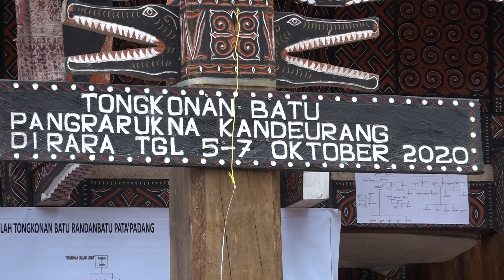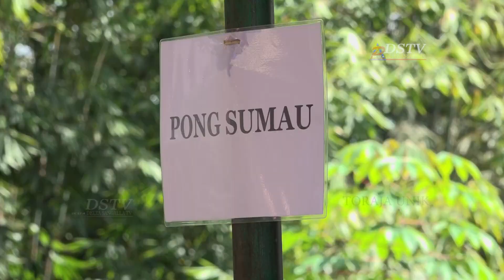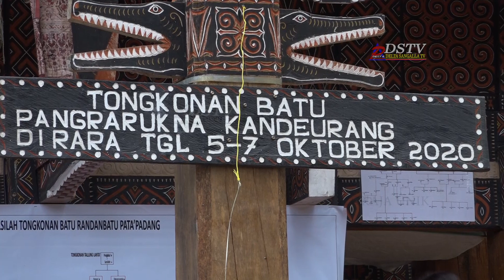Membawa api ke atap runah [ Mangrara tongkonan Batu Randan Batu ]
Mangrara / Merauk Tongkonan Batu Randan Batu tanngal 6 Oktober 2020
Acara syukuran rumah adat Toraja yang telah selesai dibangun, seluruh rumpun keluarga hadir merayakan syukuran dengan masing-masing mengurbankan babi yang paling besar